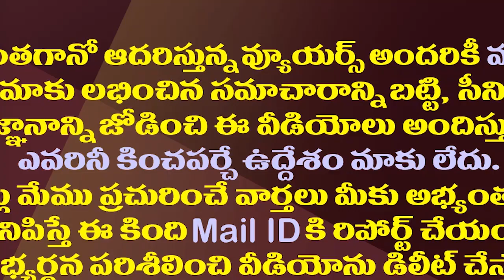భువనేశ్వరి ఎపిసోడ్ ను టీడీపీ ఇప్పట్లో వదలదా?| It Seems That TDP Will Continue The Bhubaneswari Issue